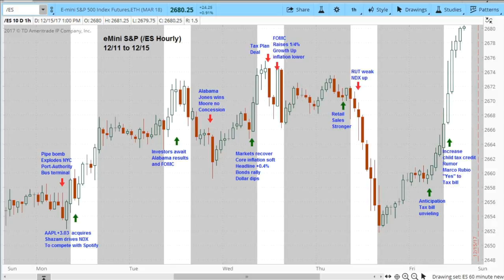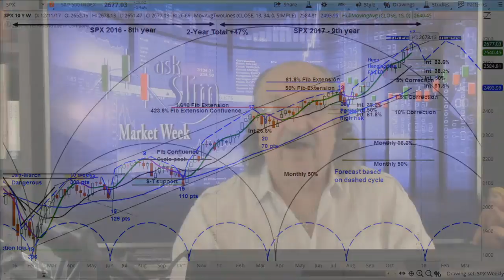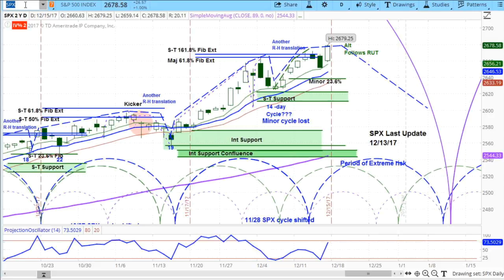This week in stocks 12/16/17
Look for a move lower in the coming week as the intermediate cycle comes to a close.